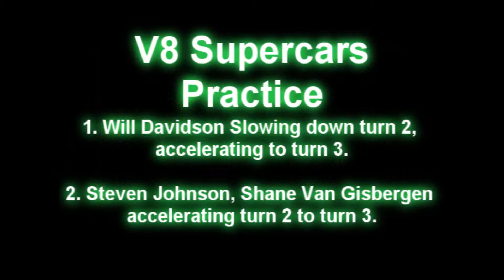V8 Supercars Eastern Creek (Sydney Motorsport Park) Practice !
A short clip from turns 2 to 3 at Sydney Motorsport Park (Eastern Creek Raceway) during a practice session on Sunday 26th August 2012.